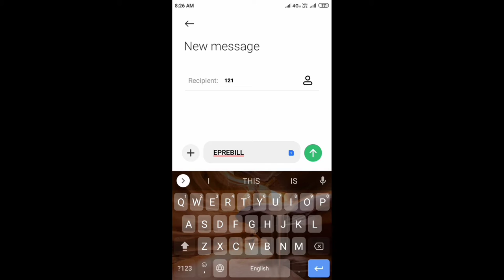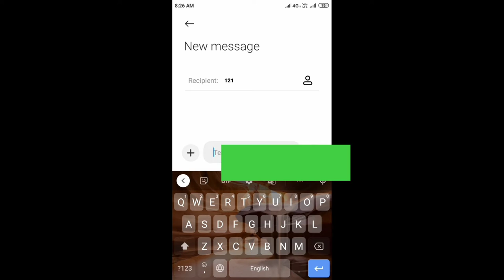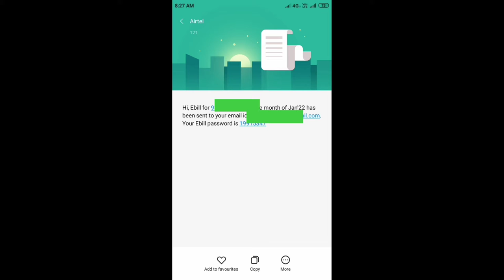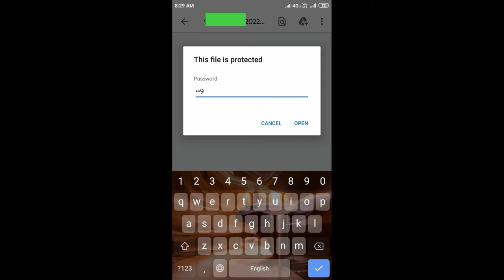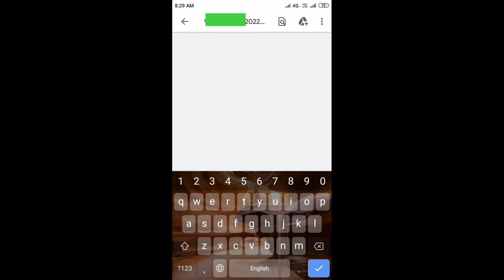এয়ারটেল মোবাইলের কল ডিটেলস কিভাবে বের করা যায় ।। How to find airtel call details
আজকের এই ভিডিওতে আমি আপনাদের দেখাবো কিভাবে শুধুমাত্র একটা এসএমএস সেন্ড করে এয়ারটেল নাম্বারের কল ডিটেইলস কিভাবে বের করা যায় যেকোনো মাসের জন্য শুধুমাত্র একটা ম্যাসেজ সেন্ড করতে হবে আর এই মাসের পুরো কল ডিটেলস আপনি পেয়ে যাবেন

এর জন্য আপনাকে মোবাইলটি লাগবে এবং একটা ভ্যালিড ইমেইল আইডি লাগবে যে ইমেইল আইডিতে কল ডিটেলস এর পিডিএফ ফাইলটি পাঠানো হবে

প্রথমে আপনার মোবাইল থেকে 121 এয়ারটেল কাস্টমার কেয়ারে একটা ম্যাসেজ সেন্ড করতে হবে ম্যাসেজে লিখতে হবে আর টি ই বি এল স্পেস দিয়ে মাসের নাম প্রথম তিনটি অক্ষর এবং স্পেস দিয়ে একটা বৈধ ইমেইল আইডি তারপরে আপনার এয়ারটেল নাম্বার থেকে ম্যাসেজ সেন্ড করতে হবে কিছুক্ষণের ভিতরেই এয়ারটেল কাস্টমার কেয়ার থেকে আপনার নাম্বার একটা রিপ্লাই আসবে যেটাতে ওই পিডিএফ এর পাসওয়ার্ড দেওয়া থাকবে এবং আপনার ওই ইমেইল আইডিতে একটা মেইল আসবে পিডিএফ সহ সিরি ওপেন করবেন মোবাইলে যে পাসওয়ার্ড দিয়েছে সেটি ইন্টার করে তাহলেই পুরো ডিটেলস দেখতে পাবেন